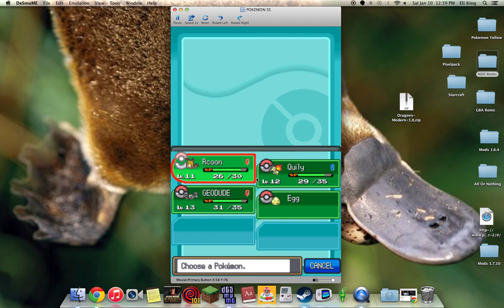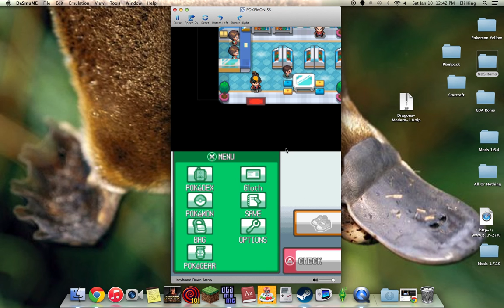Pokemon Jhoto Journeys Episode 2 A Different World